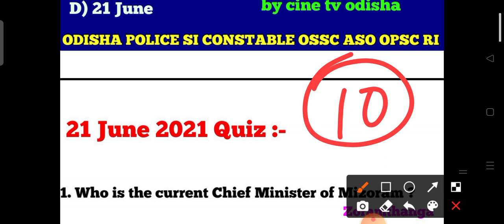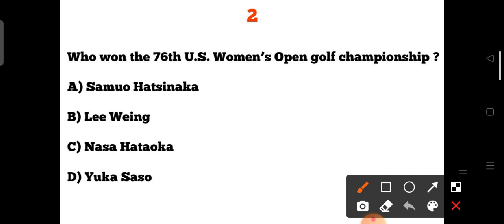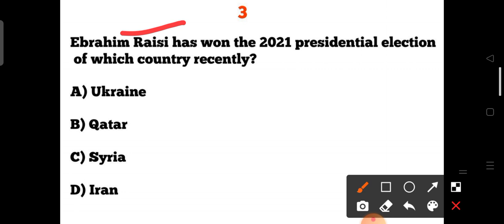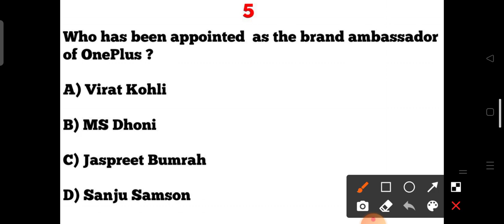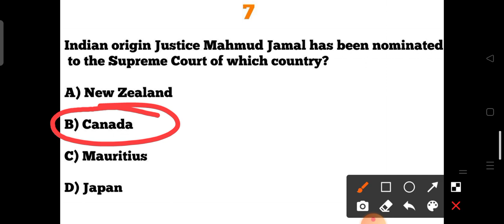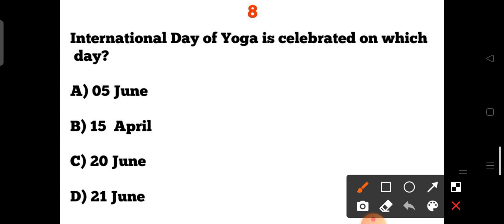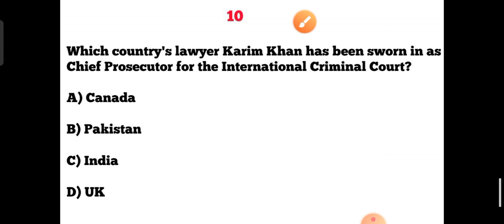21 June 2021 Current Affairs !! India & World Daily Affairs GK !! Current Affairs 2021 Next Exam !!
21 June 2021 Current Affairs !! India & World Daily Affairs GK !! Current Affairs 2021 Next Exam !!